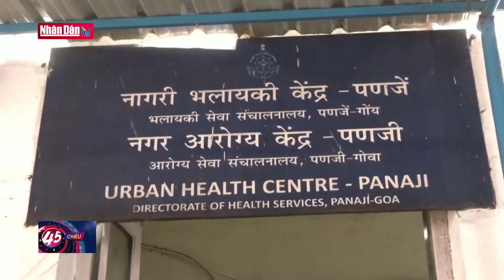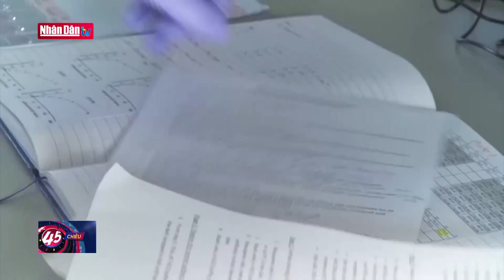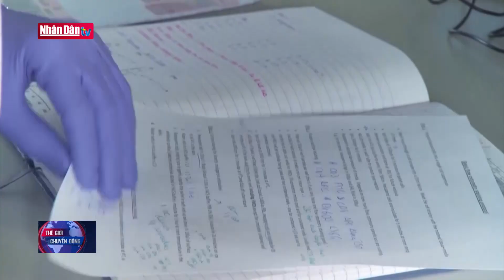Tin tức quốc tế: Arcturus - Biến thể đang được WHO theo dõi | Đảng với dân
Arcturus là một chủng mới của biến thể omicron đã được Tổ chức Y tế thế giới chỉ định là "biến thể đang được theo dõi". Arcturus hay XBB. 1.16 lần đầu tiên được phát hiện trong một mẫu nghiên cứu từ tháng 1 và hiện đã được ghi nhận ở 29 quốc gia. Vậy Arcturus có làm cho Coronavirus nguy hiểm hơn hay không? Mời quý vị và các bạn tìm hiểu về chủng mới này.